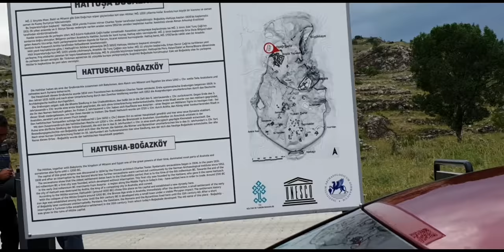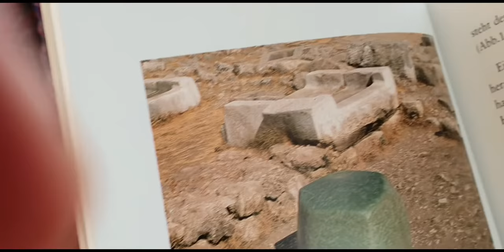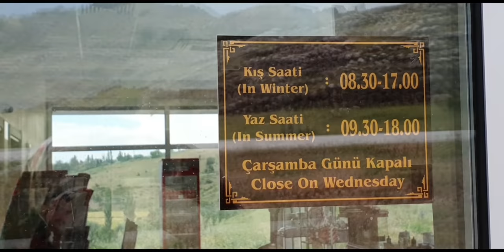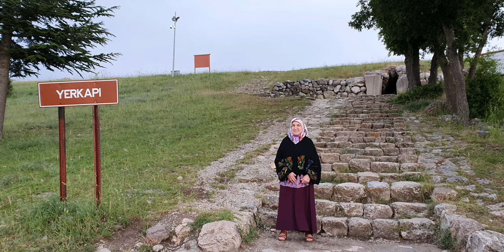ÇORUM GEZILECEK YERLER / BOĞAZKALE/TARİHİ ŞEHİR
HATTUSA HİTİTLERIN MÖ YASADIKLARI ŞEHIR. KALINTILARI BOGAZKALE HATTUŞA ÖREN YERINDE BU VIDEODA GİRİŞİ HALK EGITİM MERKEZI ÖĞRENCİLERİNIN  TARİHİ ESERLERDEN ESINLENEREK BAZALT TASLARINDAN YAPTIKLARI HEYKELLERI ONLARIN FIYATLARINİ SATIS NOKTASINI VE HATTUŞA DAKİ GEZIMIZDEN BIR KAÇ RESİM İZLEYECEKSİNIZ.
hattusa,
mö şehir,
çorum tarihi yerler,
çorum hititler,
çorum açık havada gez